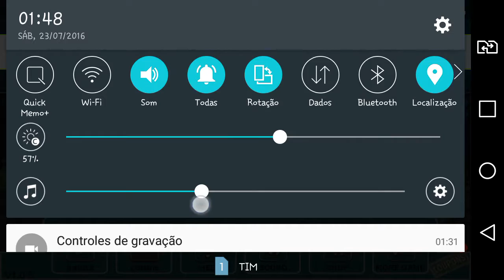ANGER OF STICK 5 - SMARTPHONE - LG G4 STYLUS HDTV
Game de luta com bonecos palito.

Visite meu blog os vídeos do canal "Tablets e Games" estão todos lá organizados